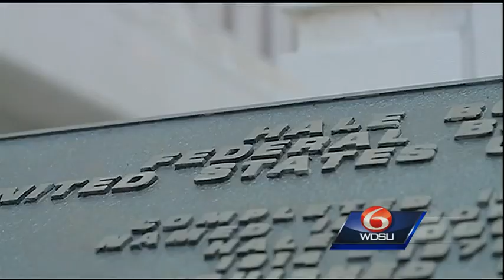Judge changes rules, tightens restrictions for Nagin trial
In an unusual move, U.S. District Court Judge Ginger Berrigan on Thursday issued new rules related to media and public access during some stages of the trial.